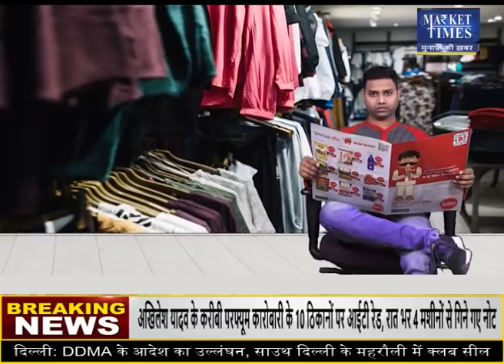आज इन कृषि फसलों में मिलेगा मुनाफा ? Market Times TV